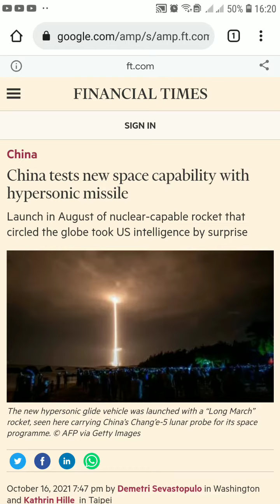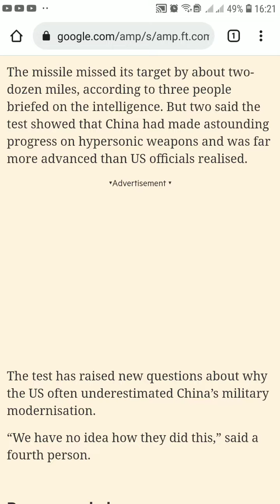CHINESE HYPERSONIC MISSILE | CHINESE HYPERSONIC GLIDE VEHICLE